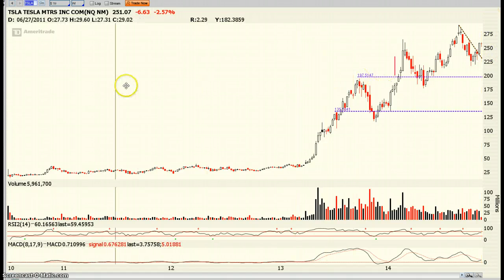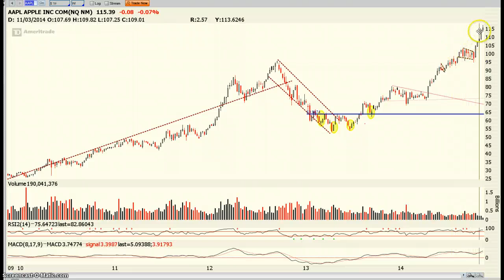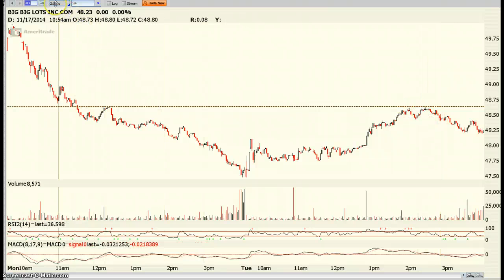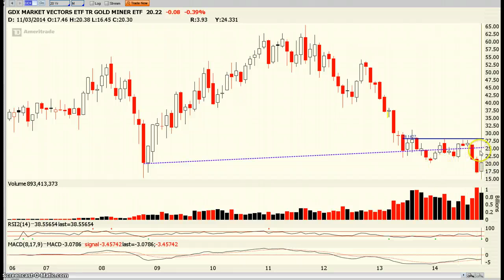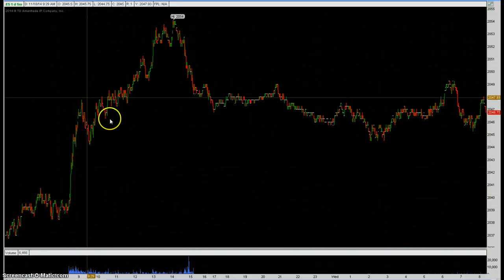Wednesday Morning Market Video